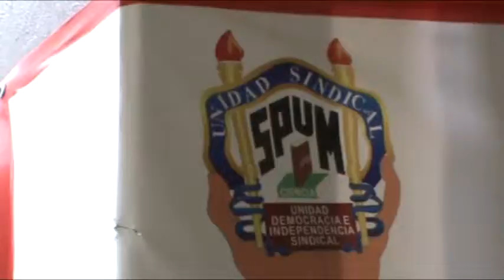Tras considerar buscar una resolución de 59 violaciones al CC, prorroga SPUM emplazamiento a huelga